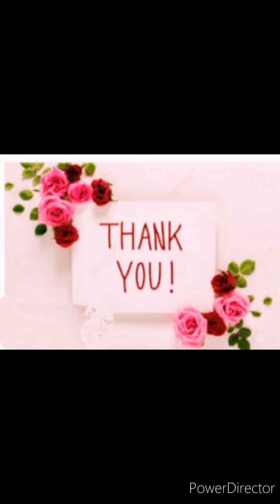New back boat neck blouse designs|| trendy blouse designs for party wear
Hi friends 👋 I am back with my new video of back boat neck blouse designs